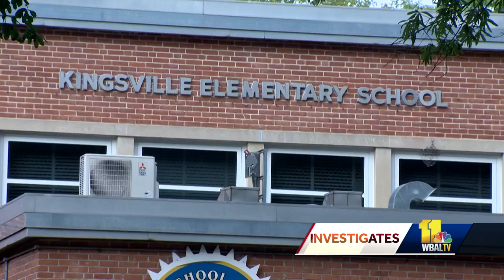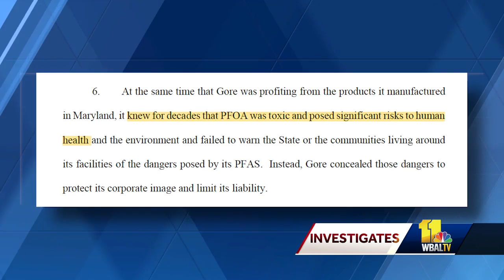Study finds 'potentially harmful' levels of PFAS in Marylanders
A first-of-its-kind study testing the blood of Maryland residents for toxic forever chemicals found every participant had it in their blood — with nearly all of them at risk for health problems due to their levels of PFAS contamination. Johns Hopkins University and the Maryland Pesticide Education Network collaborated for the study, which was obtained by 11 News Investigates before its publishing date, testing 41 volunteers from across the state during the fall. Dr. Ana Rule, assistant professor at Johns Hopkins University Bloomberg School of Public Health, told 11 News Investigates that even with the study's small sample size, it's clear "that most people in Maryland have this in their blood."